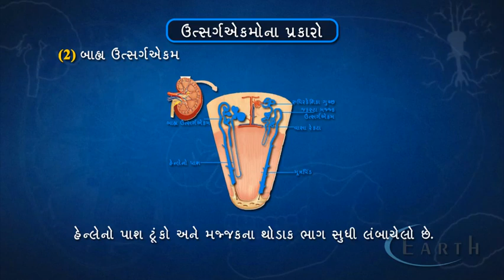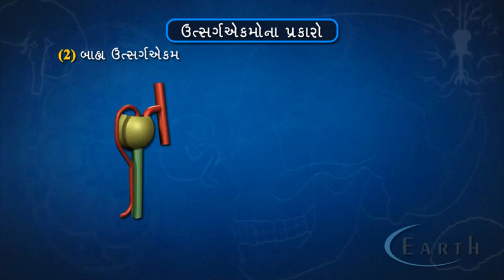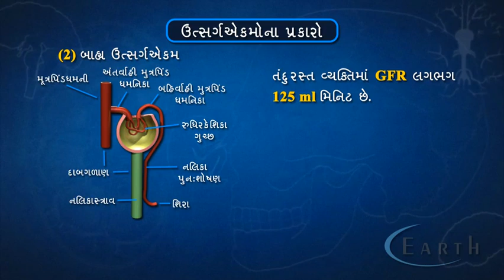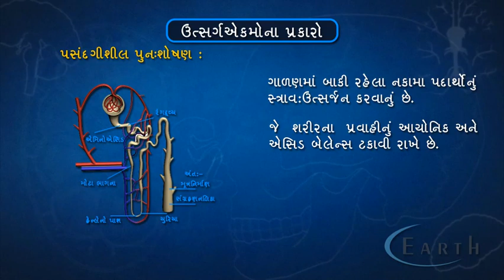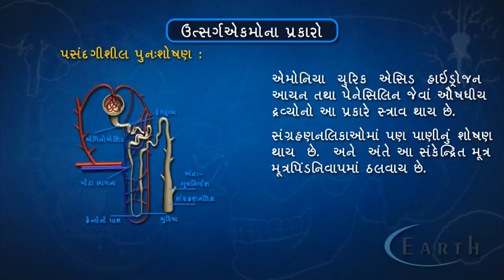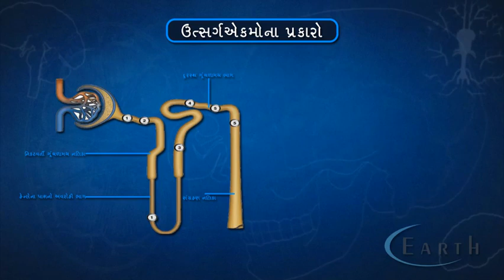Types of nephrons | ઉત્સર્ગએકમોના પ્રકારો | Body Fluids and Circulation | 12th science biology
Types of nephrons
ઉત્સર્ગએકમોના પ્રકારો
Body Fluids and Circulation
12th science biology

Those nephrons that don't go deep into the medulla are called cortical nephrons (because their glomeruli  are in the cortex), and those that go deeper are juxtamedullary nephrons (because their glomeruli are near the border of the cortex and the medulla).

In humans kidneys, 2 types of nephrons are found. Cortical nephrons make up around 80% and juxtamedullary are about 20%..